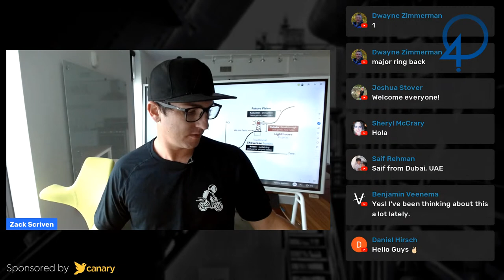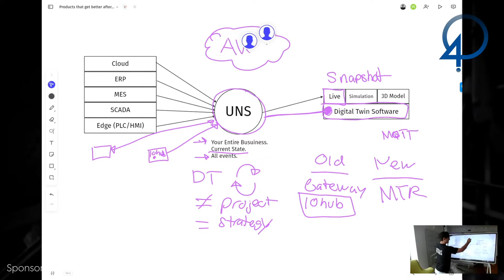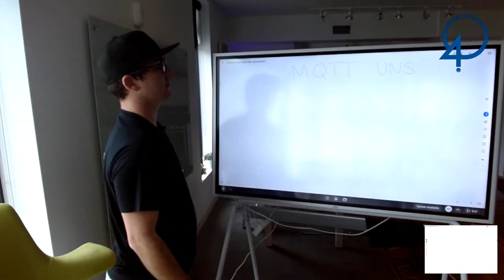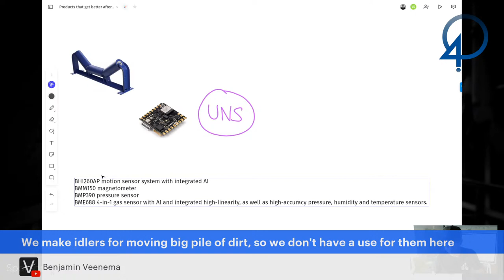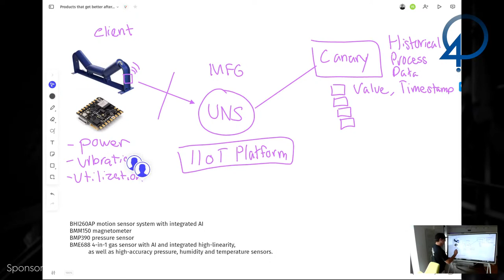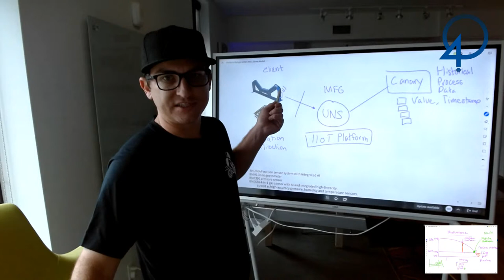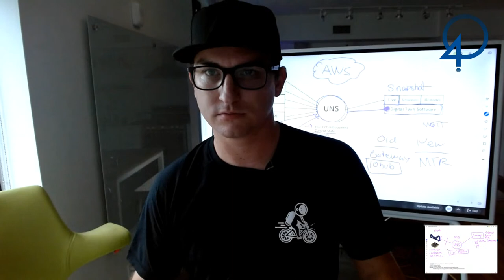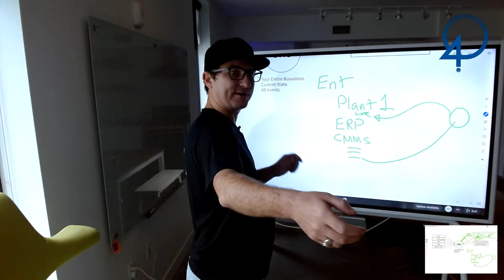Creating products that get better after you buy them... HOW? - 10/26/21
How do manufacturers create products that get better after you buy them?

Industry 4.0 Weekly Live Q&A - 10/26/21

Join us every week where we answer your questions on Industry 4.0, IIoT, and digital transformation.